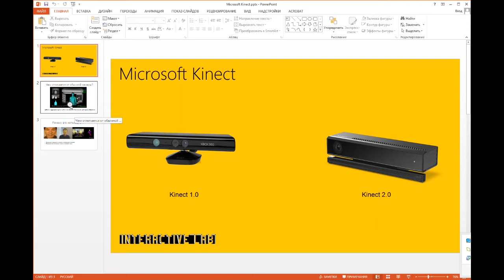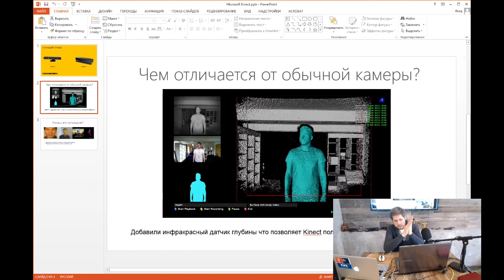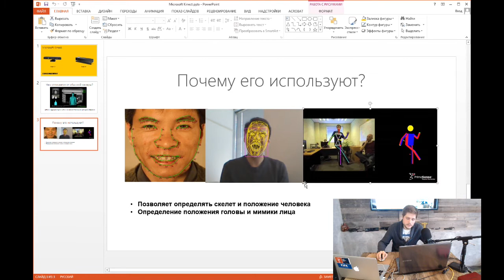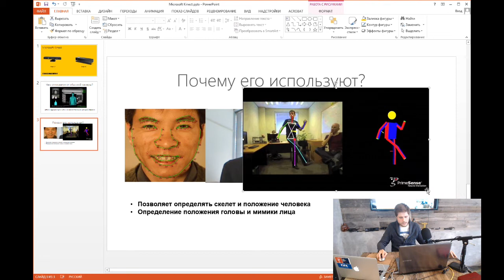Что такое Kinect?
Каждые две недели мы проводим цикл вебинаров, в которых рассказываем про новые интерактивные проекты, особенности технологий и самые интересные мультимедийные кейсы.

Вебинары включают в себя разнообразные тематические блоки, среди которых:
– Дайджесты свежих интерактивных проектов.
– Обзоры российских кейсов.
– Рассказы о новых интерактивных железках, которые можно применять в проектах.
– Мини-доклады про технологии простым языком.
– Возможность задать нам вопрос про различные технологии и детали проектов.